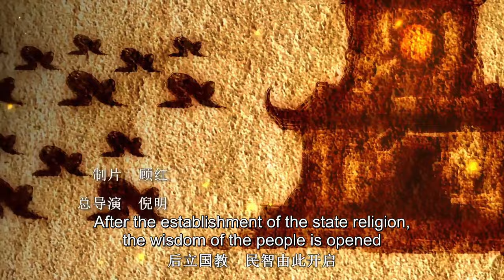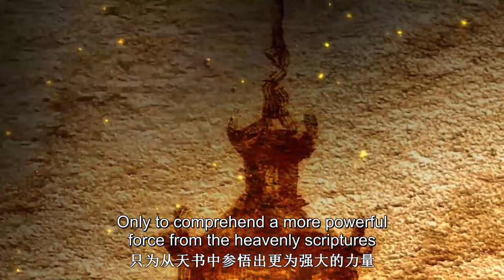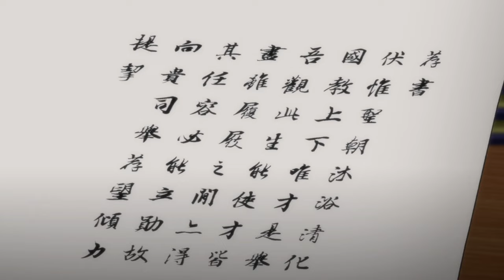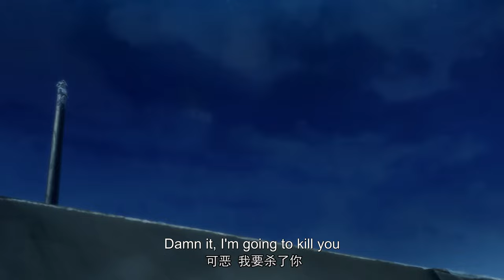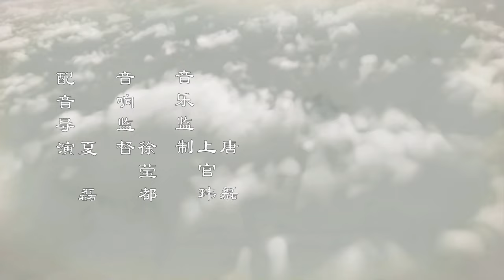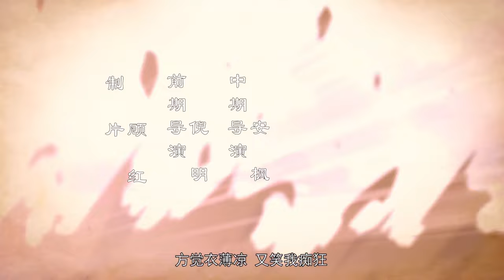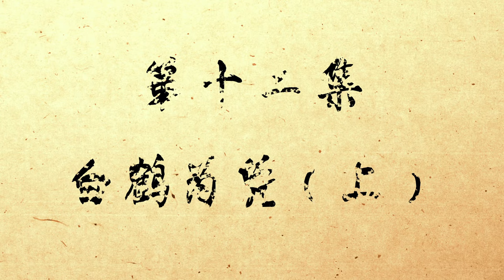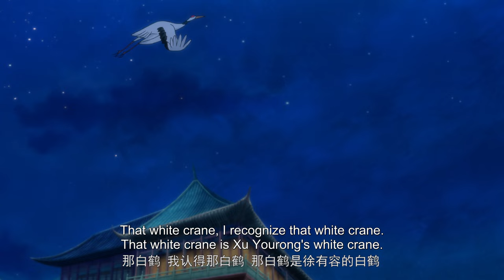🌟ENG SUB | Way of Choices Season1 EP01-13 Full Version | Yuewen Animation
【Synopsis】Telling a 14-year-old boy orphan Chen Changsheng, leaving the master and brother for the treatment of strange diseases, with a paper marriage book came to the story of God's rebellion. During this shocking journey, he met the rich and powerful son of the sleazy tongue, and took the mysterious and lovely girl as a disciple, forced to fight with others, fight with the dragon, and fight with the heavens.